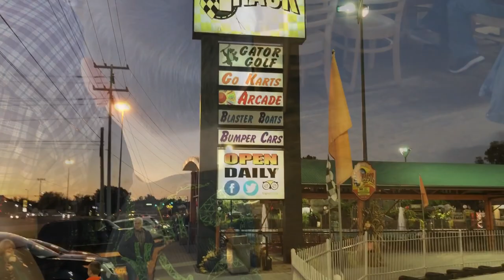2018 Gatlinburg, TN Vlog Day 2 - Smokey Mountain National Park, Huck Finn's, & Go Karts at The Track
Day 2 of our trip was a lot of fun! Breakfast and hanging at the cabin. Then we headed out to Smokey Mountain National Park for a small hike by the river and a picnic lunch. Then it was time for hot tub time followed by dinner at Huck Finn's! We capped off the night at a place called The Track! We drove go karts on a 3 story high race track, rode some kiddie rides, and then played in the arcade. Another great day of memories!